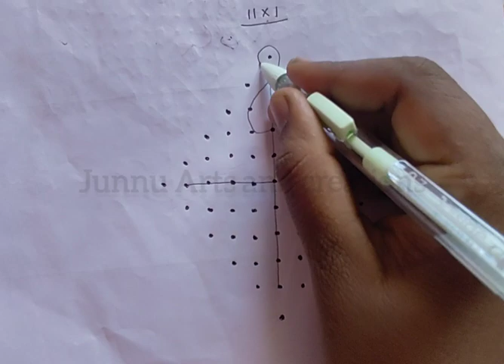ugadi kolam 2023 || Ugadi Muggulu || Ugadi Rangoli Designs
ugadi rangoli, ugadi rangoli,ugadi date 2023,rangoli designs 2023,simple and easy rangoli designs Ugadi Special Kolam with 11×1 dots || Ugadi Muggulu || Ugadi Rangoli Designs || Ugadi Muggulu 2023